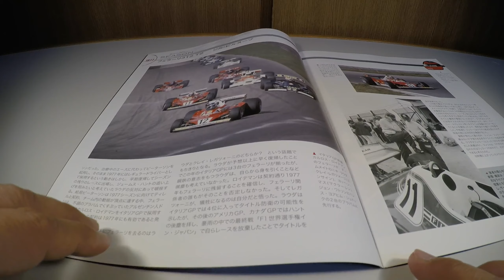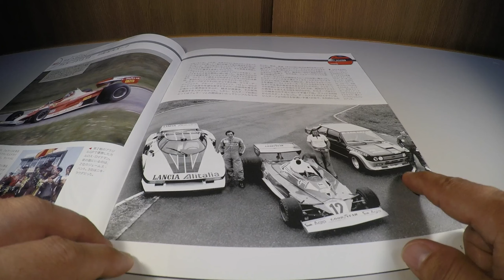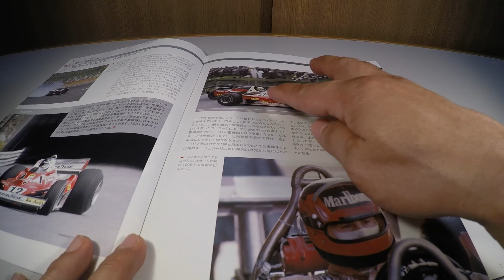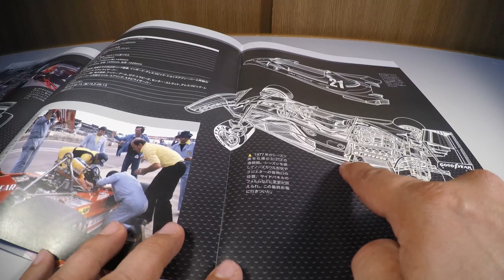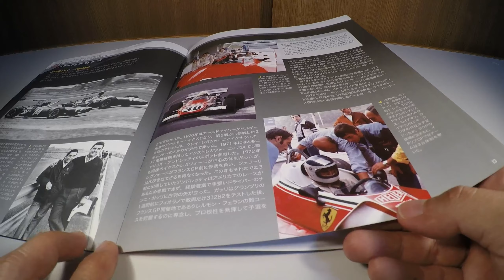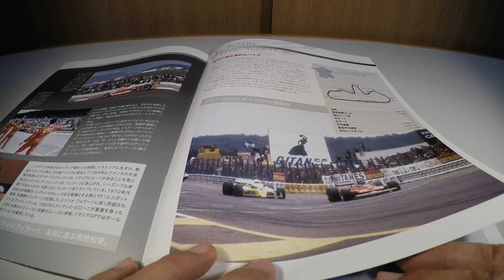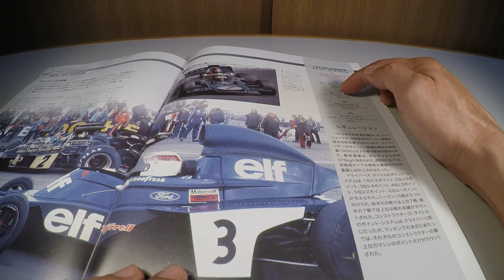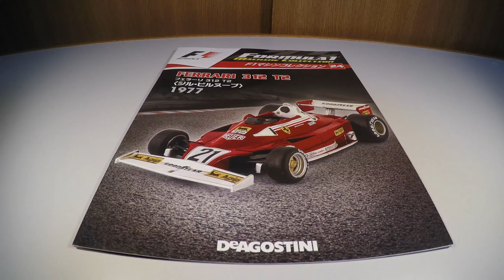Formula 1 Machine Collection #24 Ferrari 312 T2 Gilles Villeneuve 1977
Miniatura da Ferrari 312 T2 que correu no GP do Canadá 1977 pilotada por Gilles Villeneuve da marca IXO/Altaya na escala 1:43 da Formula 1 Machine Collection distribuida pela DeAGOSTINI Japan em 28/11/2017.